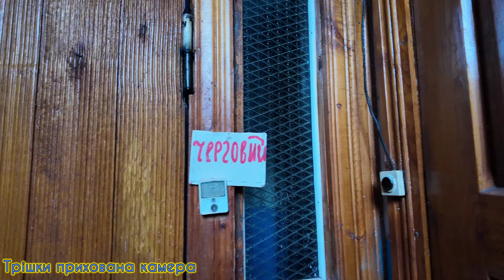Чому дана пропозиція буде Вам цікава? Чи не цікава? - чекаю відповідь в коментарях!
Київська область, Броварський район, місто Березань
Продається двох кімнатна картира на 2 поверсі, з автономним опаленням, з господарськи блоком, та гаражем

Березань, Березанська міська громада, Броварський район, Київська область, Україна вулиця Механізаторів
Продається двох кімнатна квартира, на другому поверсі двох поверхового будинку, має своє автономне газове опалення яке працює без приязки до електроживлення, Є газ, водопостачання, центральна каналізація, свій гараж поруч з будинком, маленький господарський блок. Стіни будинку цегла, залізобетонне перекриття, замінено два металопластикових вікна, туалет та ванна розділені, в квартирі можна зробить перепланування, висто приміщення 2.75 метра, дах шифер (під будинком підвального приміщення немає).
Неподалік є вокзал, крамниця, зупинка Ж.Д, та авто.